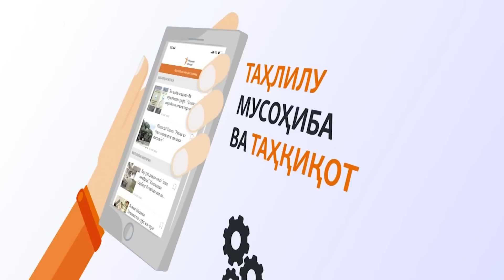Cархат: Дар биржаи Маскав сомонӣ мефурӯшанд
Сархати рӯйдодҳои 31-уми октябри соли 2022